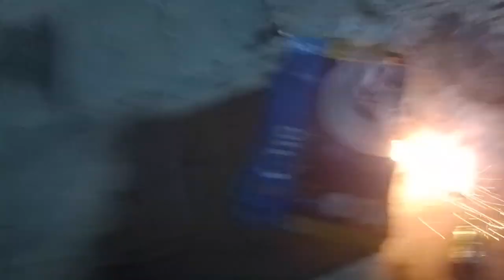Experience Diwali Like Never Before: Yash's Mind-Blowing ExperimentYash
Yash experiment 🥼🧪 dipawali ki hardik shubhkamnayeshortsscience experimentExperiment shortseasy science experimentsscience experiments for kidseasy experimentsamazing science experimentshome experimentswater experimentsexperiment at homeexperiments to do at homescience experiments at homesimple experimentsschool science experimentsamazing# experimentssimple science experimentscool science experimentseasy experimentswater experimentsexperiments to do at homeamazing experimentscool science experiments